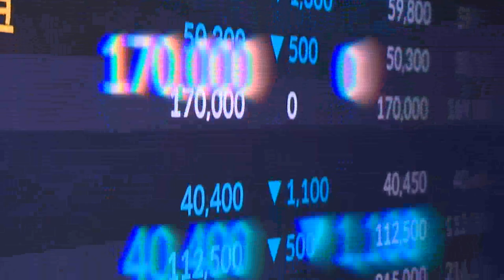"주식시장 시총 86% 수도권 기업 집중… 대기업 지역 이전 필요“ (20220920)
국내 주식시장 상장기업 전체 시가총액의 86%가량이 수도권 기업에 집중된 것으로 나타났습니다.

올해 1∼7월 월말 평균 유가증권시장과 코스닥시장 시가총액 2430조9547억원 중 86.2%인 2096조4052억원을 수도권 기업이 차지했습니다.

반면 비수도권 기업의 시가총액은 총 334조5494억원으로 전체의 13.7%에 그쳤습니다.

수도권 상장사의 시가총액 비중은 2019년부터 계속 높은 수준을 유지하고 있습니다.

이에 더불어민주당 김회재 의원은 “수도권 집중화가 지속되면 지역은 자금 조달에 어려움을 겪고 성장 동력조차 상실하게 될 것”이라고 지적했습니다.